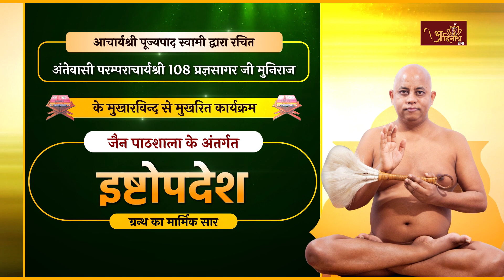Jain Pathshala | Ishtopdesh || EP-13|| Ach.108 Pragya sagar Ji M.h। | इष्टोपदेश ग्रन्थ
अंतेवासी परम्पराचार्यश्री 108 प्रज्ञसागर जी मुनिराज के कार्यक्रम जैन पाठशाला के अंतर्गत इष्टोपदेश।